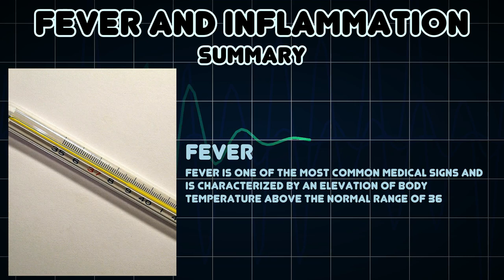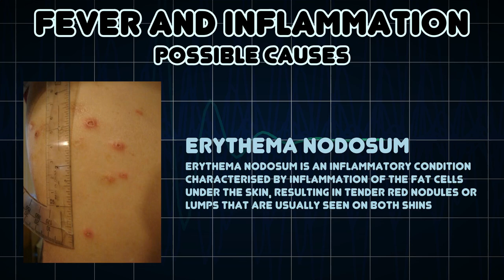Fever and Inflammation (Medical Symptom)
Possible causes of Fever and Inflammation (Medical Symptom)

Inflammation is part of the complex biological response of vascular tissues to harmful stimuli, such as pathogens, damaged cells, or irritants